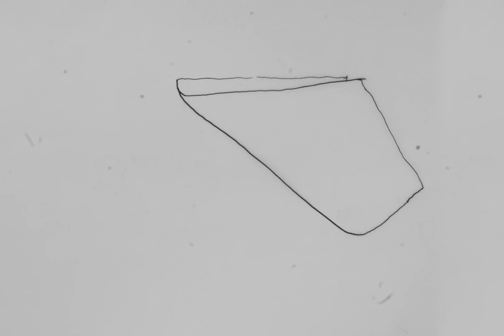Amason - Ålen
Our new album Galaxy I is out now!

Directed by: Tobias Centerwall
EP out now!

Fairfax Recordings/INGRID